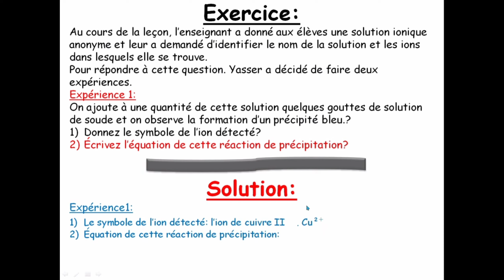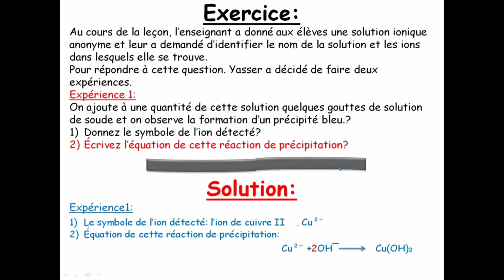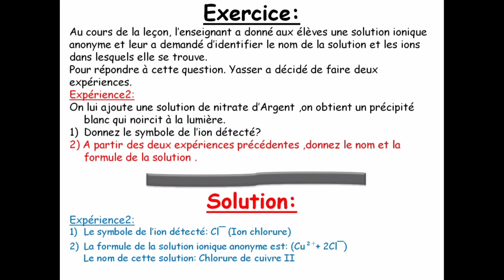Comment déterminer les constituants d'une solution aqueuse ? .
Méthode pour déterminer la nature d'une solution aqueuse.
 Je suis ici pour accompagner les élèves de collège et de lycée dans leur apprentissage des sciences physiques. Mon objectif est de vous fournir des méthodes claires et efficaces pour vous aider à assimiler les concepts clés et à réussir vos examens. Rejoignez-moi pour des tutoriels, des astuces et des exercices pratiques qui rendront vos études plus faciles et plus agréables ! exams.(sciences physiques)